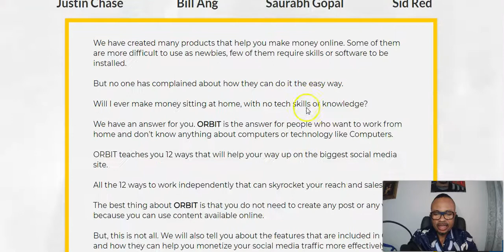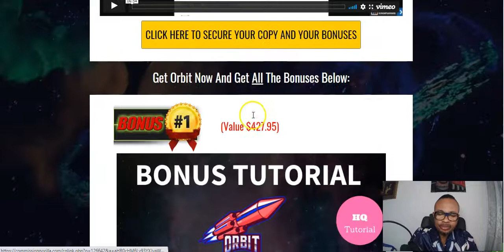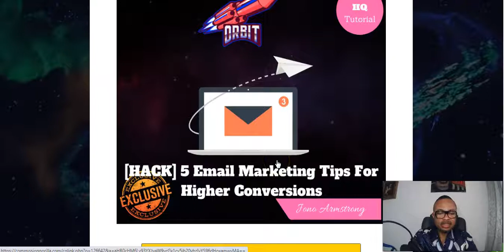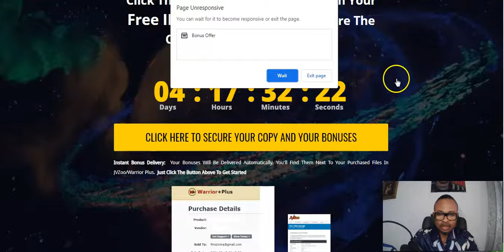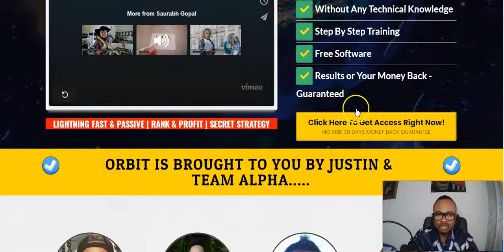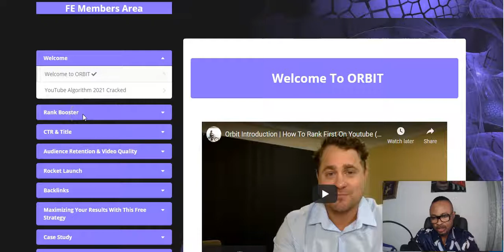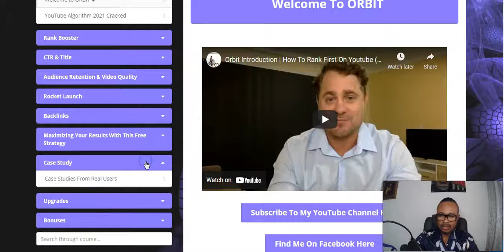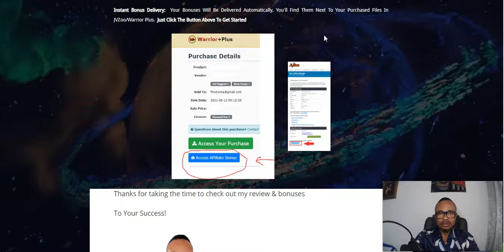ORBIT Review + Bonuses 🎁Boost Your Video Ranking On YouTube🎁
ORBIT review and the amazing ORBIT demo are the ORBIT training course training which also gives you the ORBIT walkthrough

 ***Learn How To Make $10,000 in 20 - 60 Days***

What is Orbit all about?
ORBIT has the ability to help you rank your Youtube videos by boosting factors that influence its ranking. It is able to do so because it boosts video quality and audience retention, which both affect a YouTube video's position on search results.

ORBIT also increases backlinks for your site in order to further boost rankings of each individual web page indexed within Google algorithms, thus making sure all viewable pages are visited more often from various sources across the internet as well.

-Cutting-edge software for ranking your videos.
-Secret strategies to rank higher than your competition.
-Unlimited versatility to promote anything you want 24/7 to targeted buyers.
-It is totally newbie-friendly.
-Step-by-step training & VIP support to ensure your success!
-Without upfront costs, without experience, without risk …

Prices:

Front End - Orbit: $12.95
Access the powerful Orbit software and training modules.

Upsell #1 - Orbit - Atlas: $17 ($12)
Giving out two best secret hacks that can boost your Video ranking. Skyrocket methods that have never been shared before.Quick, fast, and easy. No technical skills are needed.

Upsell #2 - Orbit - Astra: $47 ($27)
You will be able to resell ORBIT as your own. Keep commissions on the whole funnel!

Upsell #3 - Orbit - Falcon: $997 ($497)
Officially be a product vendor when you launch a product with us! Being a product vendor is by far the BEST way to build a buyers list & see a sizable amount of commissions flowing into your accounts!

TIMESTAMPS:
00:00- ORBIT Review Intro
03:20- My Amazing ORBIT Review Bonuses
08:42- ORBIT Sales Page Review
11:03- ORBIT Product Training Area.
14:07- ORBIT Review Outro

Our goal is to help you make the best purchasing decisions, however, the views and opinions expressed are ours only. As always you should do your own due diligence to verify any claims, results, and statistics before making any kind of purchase. Thank you for the support!

Unlock the Secret Method to Generate income on YouTube without appearing on camera

***Learn How To Make $10,000 between 20 - 60 Days***